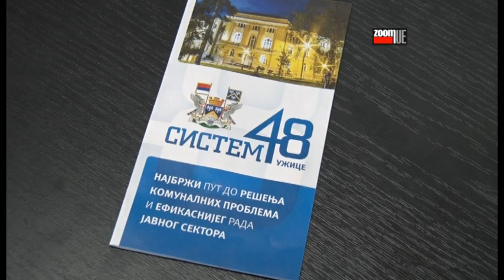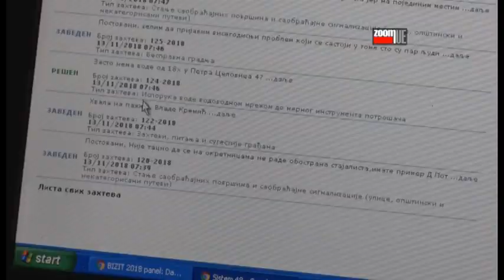Sistem 48 sati